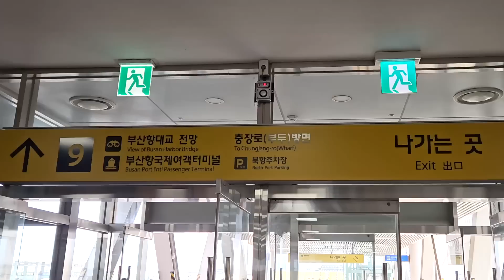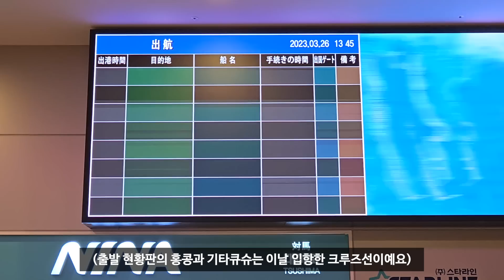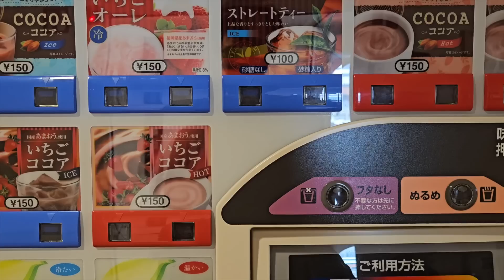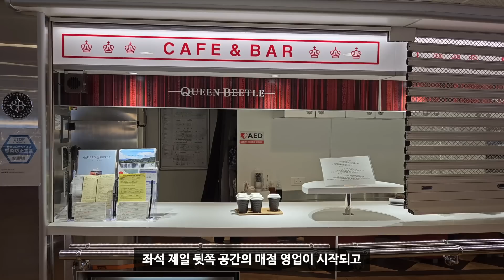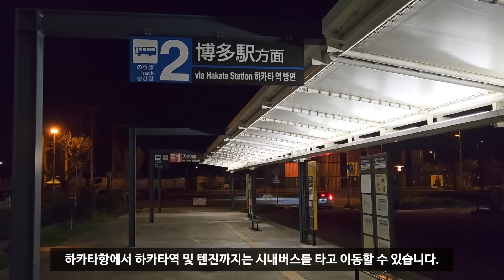배 타고 일본? 부산~후쿠오카 배편 퀸비틀호 타고 일본여행 다녀왔습니다.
부산과 일본 사이의 배편이 대부분 정상화 됨으로 인해
부산~후쿠오카 구간 배편도 작년 하반기부터 운항이 되기 시작했는데요.
예전에 다니던 고속선이었던 코비호와 비틀호는 더이상 운항하지 않고
대신 새로운 고속선인 퀸비틀호가 취항을 하게 되었습니다.